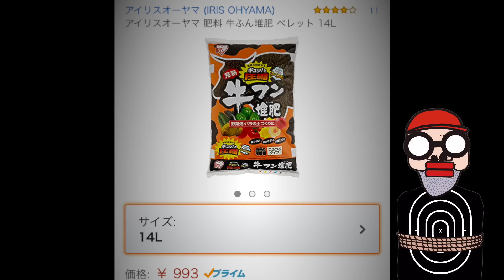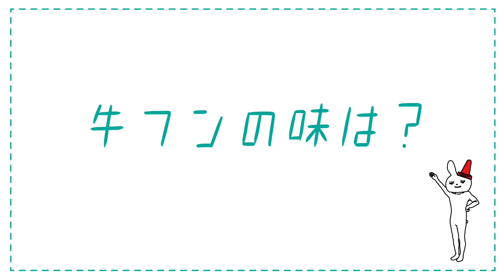😱【第二のはじめしゃちょー】勝手にあの有名YouTuberにも牛フン送ってみた！訴えられるのか？そしてその反応やいかに！？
休止中にあったヤバい事ランキングの一位である、、、
はじめしゃちょーに送られて来た４００キロの牛フンに対抗して、
あのYouTuberにもアマゾンから牛フンを送ってみました！

はい、立派な迷惑行為です！
その反応やいかに！？
そして訴えられるのか？

オホハハヒハハ！！